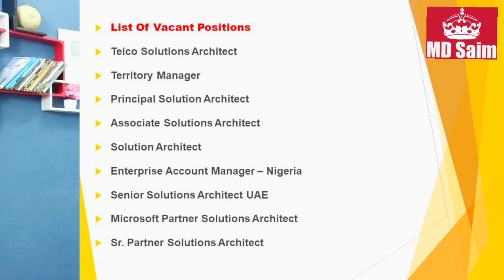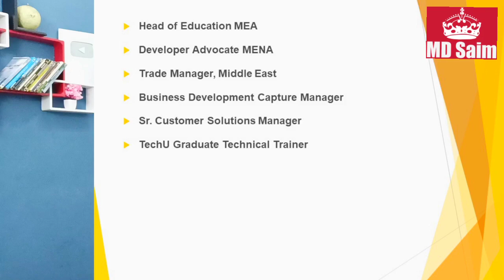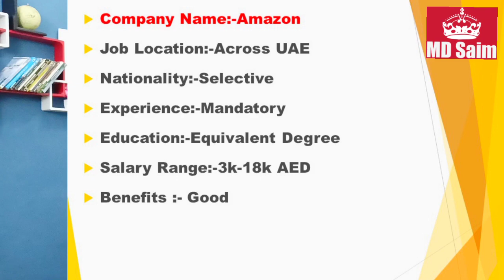Amazon Jobs In Dubai – UAE 2021